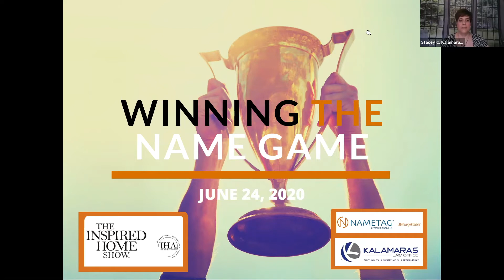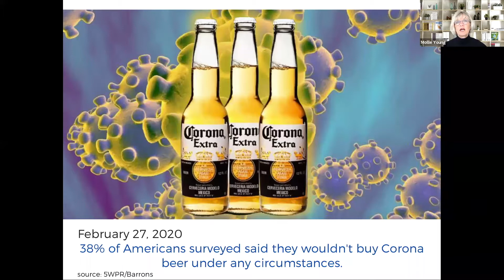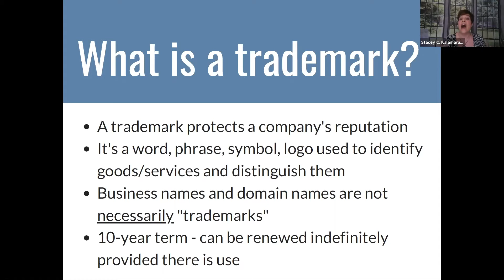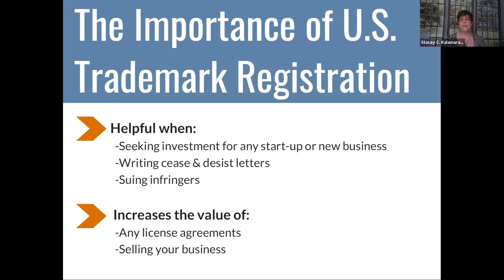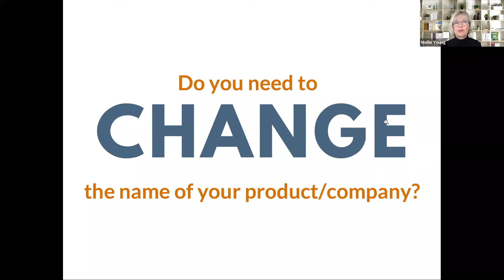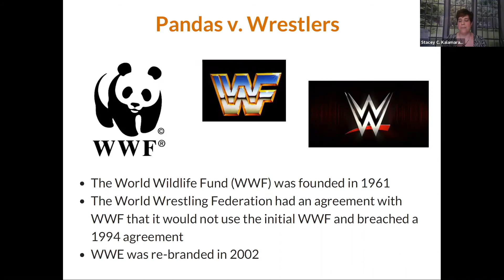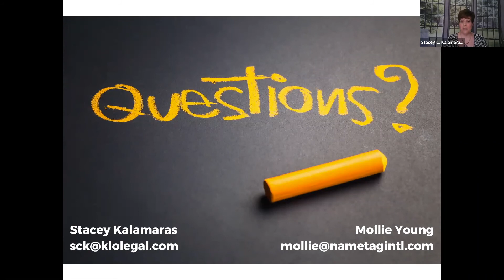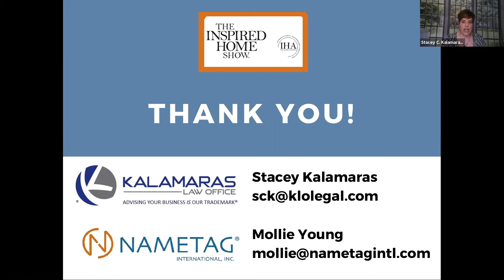Winning the Name Game (even during a Covid crisis) - What's the Story Behind a Great Name?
Stacey Kalamaras, Esq., Kalamaras Law Office, LLC
Mollie Young, Nametag International

A series of letters. A word. That’s all a name is. Choose the right one, though, and it can create magic. It can change behavior. It can be the difference between success and failure. It can live for generations. Join Mollie Young, Founding Principal of Nametag International, a global naming and brand strategy firm, as she leads you through the story of how a successful name delivers business success.

Joining Mollie will be Stacey C. Kalamaras, Founding Partner of Kalamaras Law Office, an intellectual property law firm.  Stacey will walk you through the importance of legally protecting your brand and how the symbiotic relationship between trademark attorneys and branding agencies ensure the best results for the protection of your intellectual property assets.
It doesn’t matter if you are naming a housewares brand, a toothpaste, a car, a smart home technology or even a new company, creating a great name is imperative in today’s competitive market. Find out the secrets to creating great names and ensuring they are legally protectable as trademarks.  Learn how to reach your key audiences thru naming, learn how to ensure the name you choose is trademarkable, and make sure your brands are speaking the right language in this global world.

5 Key Takeaways -
1)            How an Unforgettable brand name contributes to business success;
2)            Connect to your consumer with the right name;
3)            What is a trademark and how to protect your brand legally;
4)            It's a global world - ensure your brands are speaking the right language; and
5)            Important things you can do to make your brand relevant in the current conditions or conditions around the corner